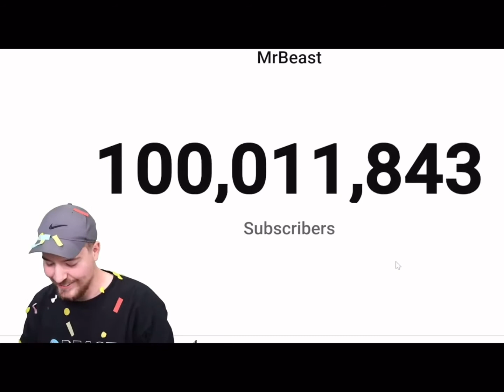Mrbeast hit 100 million subscribers 🎉🎉🎉🎉